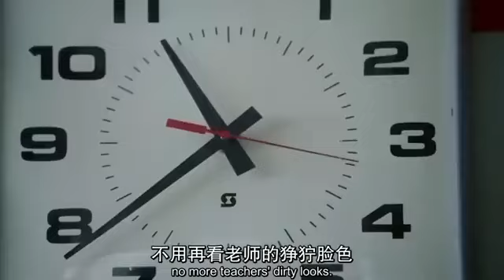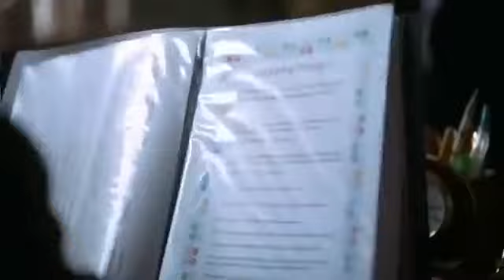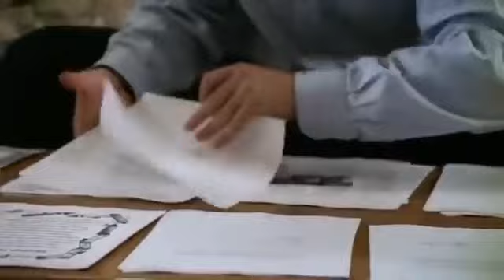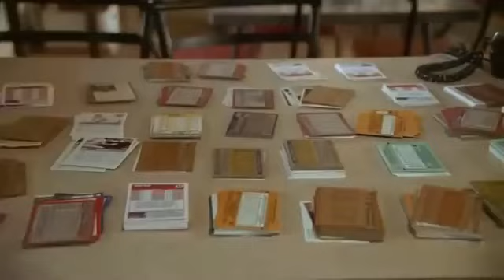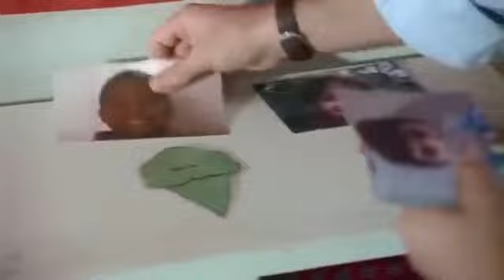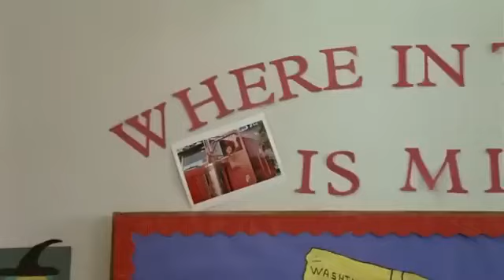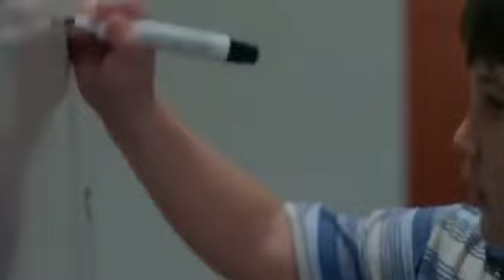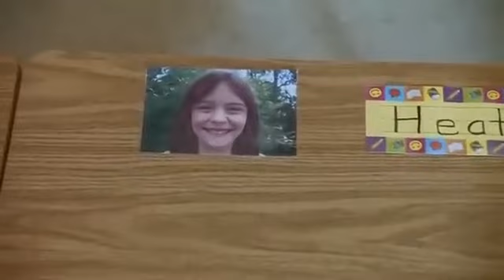Front of the Class (Full Movie) - Tourette Syndrome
Front of the Class - Tourette Syndrome